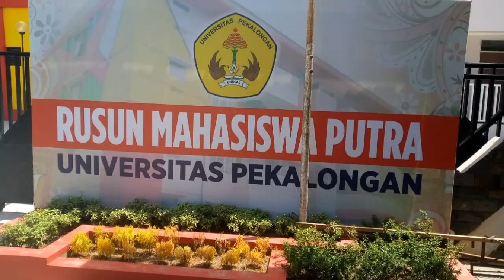Auditorium Adaro, Tower F Universitas Pekalongan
Peresmian Aditorium Adaro di Tower F oleh Menteri PUPR, Walikota Pekalongan dan  mantan Menristek Prof. Ir. Kusmayanto Kadiman, Ph.D